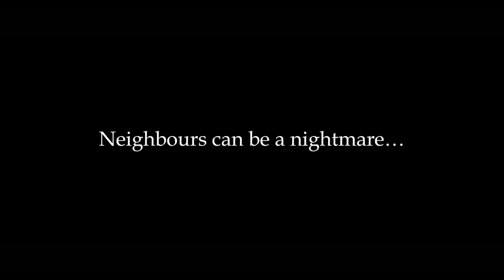The Suburbanight - trailer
What's a single mom to do?
Aria Lefler (Melissa Thingelstad) just wants to feed her hungry kid (Aidan Hamilton) and have a quiet night at home. But her bothersome neighbour (Tom Edwards) continually interrupts their family time.

written by Susie Moloney
directed by Eva Colmers
produced by Eva Colmers & Susie Moloney

Director of Photography - David Baron
Art Direction - Malorie Shmyr
Editor - Sarah Taylor
composer - William Richards

produced with a grant awarded by
BravoFACT (Foundation to Assist Canadian Talent)
a division of Bell Media Inc.

No Problem Productions Ltd c 2018